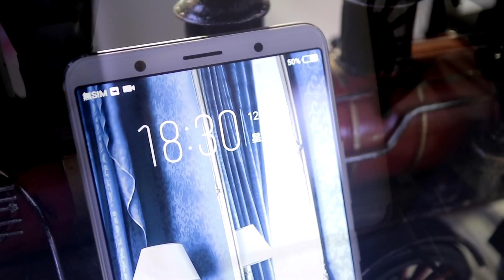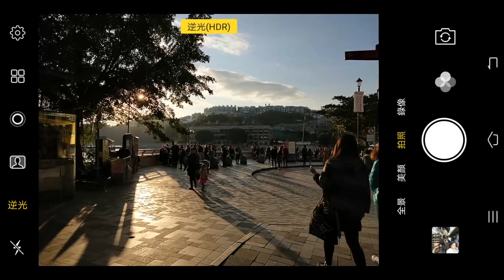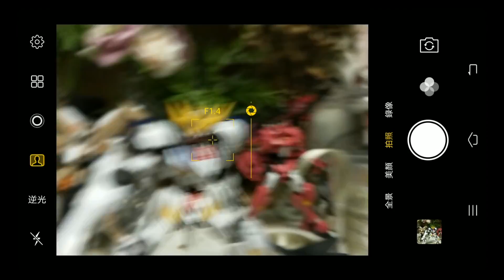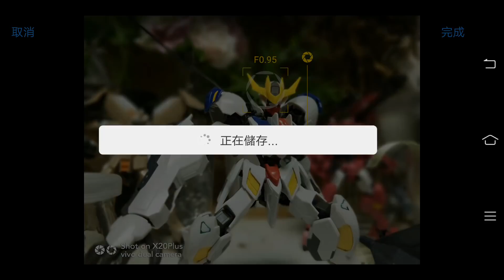vivo X20Plus 前後鏡頭一樣靚？ HDR 淺景深 自拍補光LED 電話相機質素評測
vivo X20Plus 前後鏡頭一樣靚？
HDR 淺景深 自拍補光LED 相機質素評測

vivo X20Plus前後鏡都都是 1200 像素Dual Pixal focus 相機鏡頭
不只對焦快和畫質一樣的靚

而圖像魔方更令相片極端的光源下也會有更好的相片效果

HDR，淺景深，自拍補光LED等更令相機更好玩

如果想知有幾好玩，就快D看我的影片啦~~^^